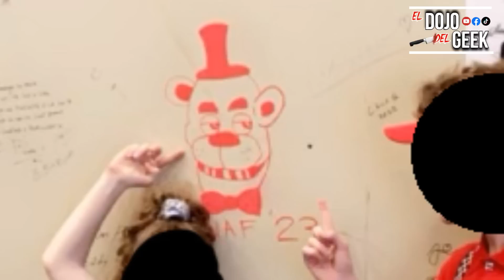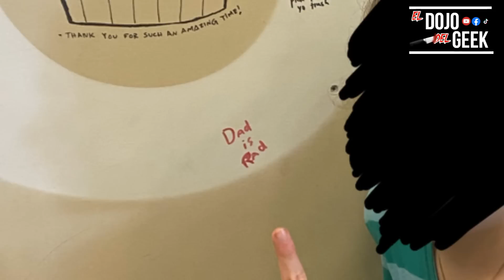IMAGENES DETRAS DE CAMARAS y PURPLE GUY🤯 - Filtraciones Five Nights at Freddys LA PELICULA🧁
Five Nights at Freddys es una Proxima pelicula producida por Blumhouse basada en la Saga de Videojuegos con el mismo nombre... El dia de hoy analizamos nuevas Filtraciones de la pelicula... Espero les guste!:D